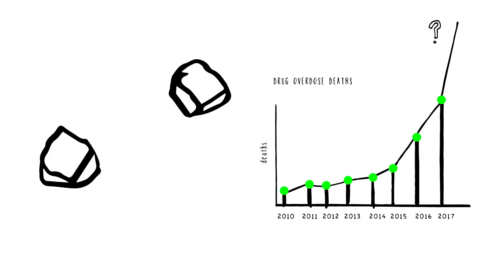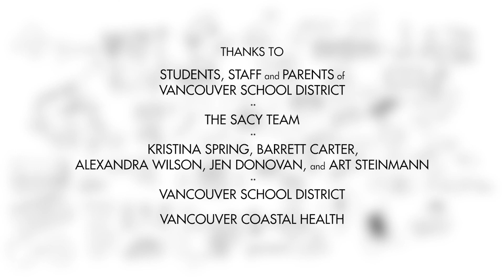SACY: Fentanyl Awareness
For additional information visit the Vancouver School Board's School Age Children and Youth (SACY) - Substance Use Health Promotion Initiative Discussion Guide Short Quiz